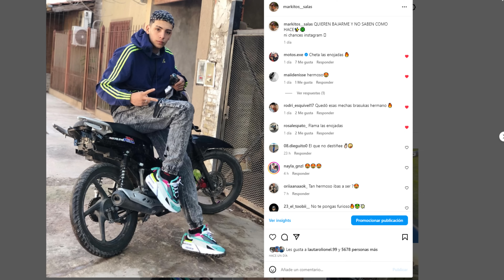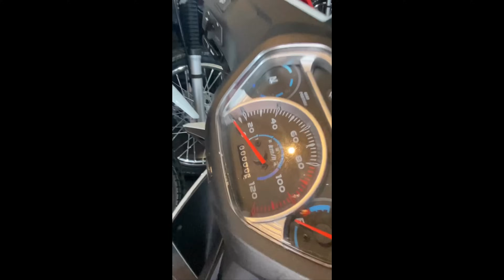Domingrau sebadito, casi bombeo :( SORTEO WAVE S Re LOKOTRONN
MI INSTAGRAM PARA QUE VAYAN A VER Y PARTICIPAR DEL SORTEO DEL HONDA WAVE S 2023